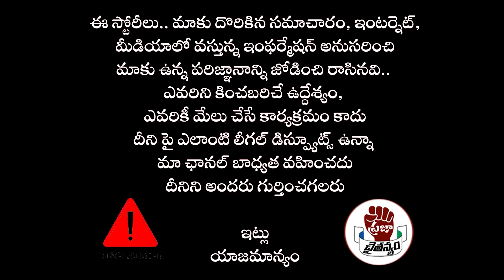PM Modi Bumper offer To Eetala Rajender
Watch :PM Modi Bumper offer To Eetala Rajender |  @PrajaChaithanyamPolitical